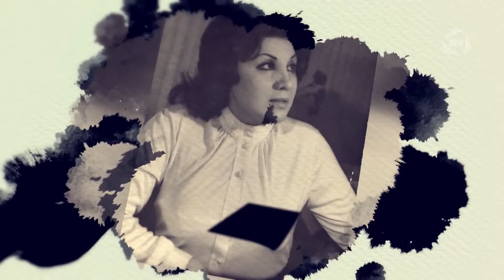Geriyə baxanda Flora Kərimova 20 03 2016